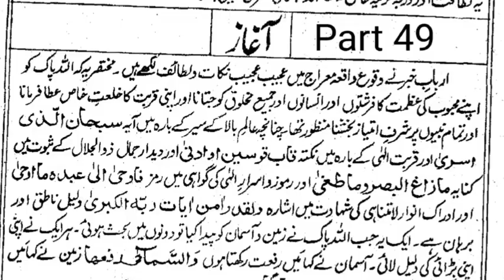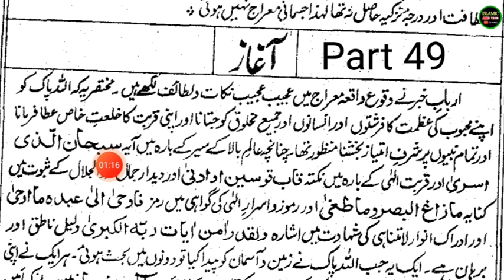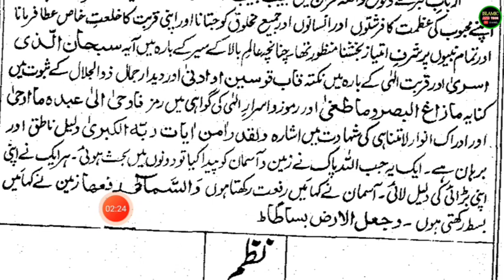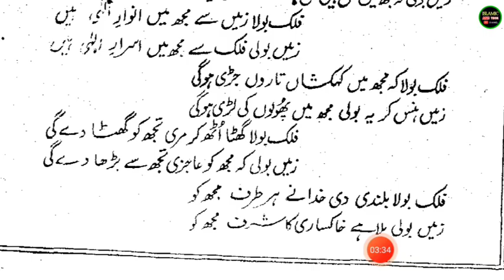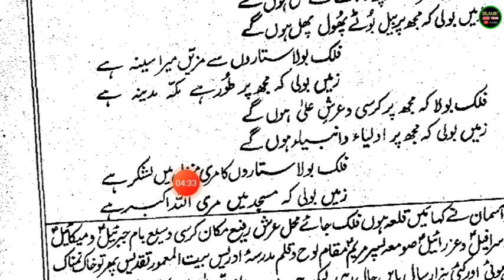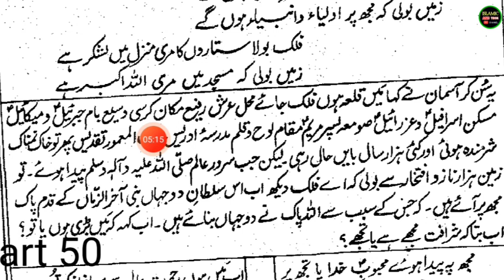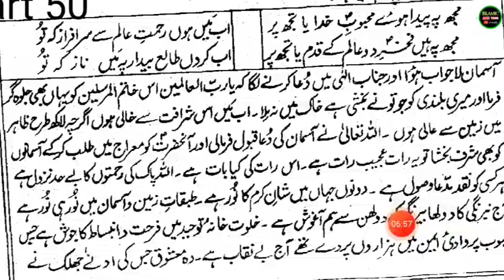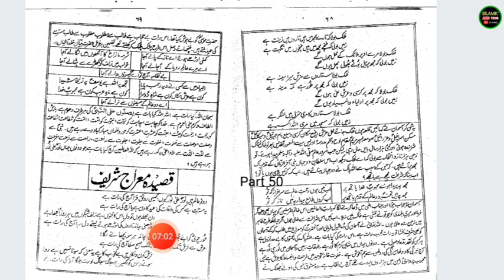Milad e Akbar Part 49 ll Urdu kitab Padhna Sikhe